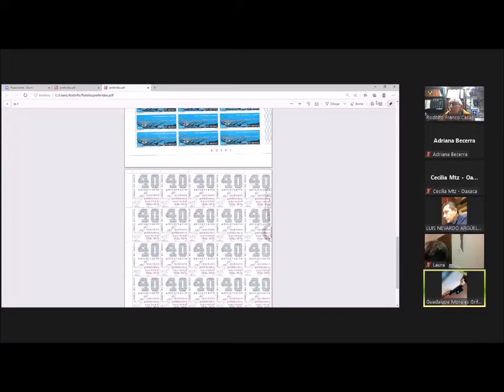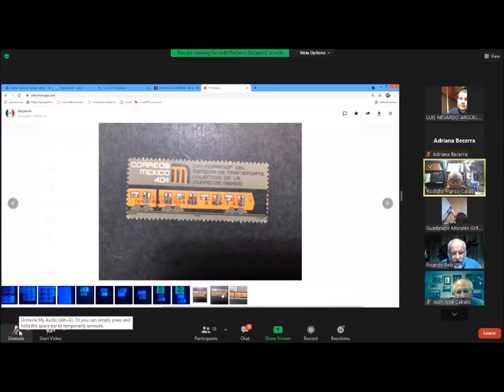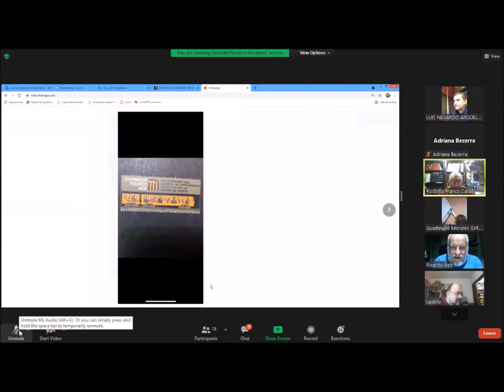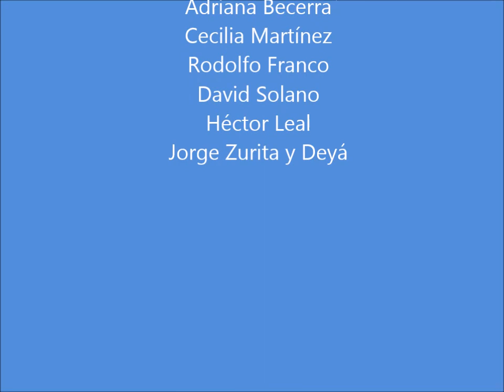Tertulia Filatélica 260821 estampillas modernas7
Rodolfo Franco Casas, ingeniero y filatelista del Estado de México, nos presenta sus timbres favoritos.